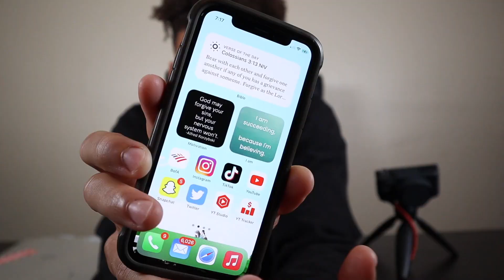10 Things ATM Can't Live Without l GQ